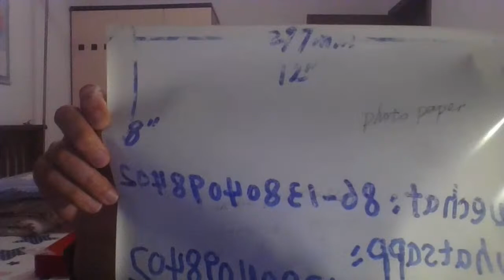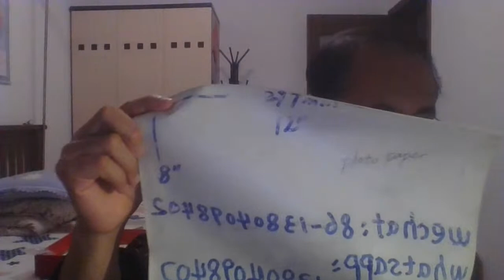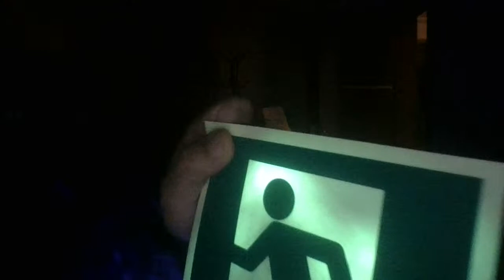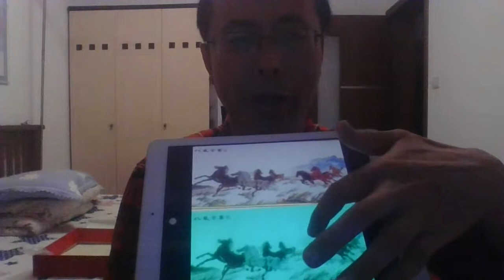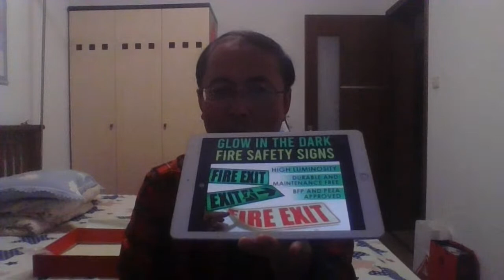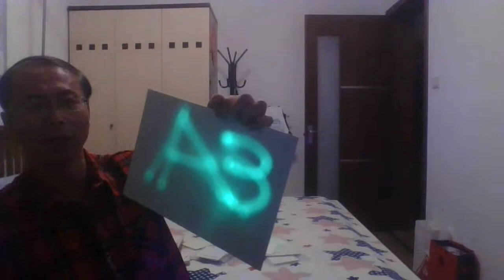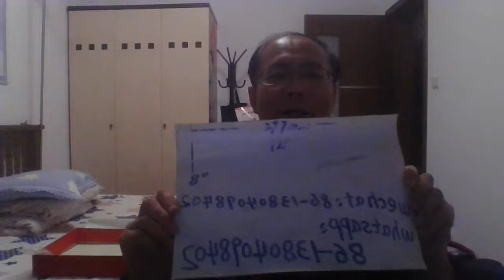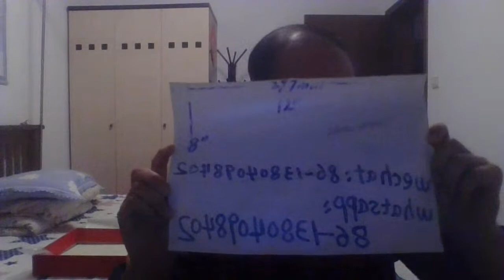majic glowing film photopaper really works well glowing effect out of your imagine !!!!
photoluminescent film#glow in dark film#luminous soft printable paper#fire safety exit tape sign # fire safety exit sticker signage # glow in dark phosphor # photoluminescent tape # self-luminous pvc regid sheet # glow in dar pvc plate # silk screen photo paper # masterbatch

• 【MATERIAL】:  photoluminescent film, non-toxic, non-radiative, non-polluting, non-self-adhesive A4 luminous paper. It has the thickness and quality of a real heavy-duty glossy photo paper.
• 【SIZE& WEIGHT】:10pcs of 4''X6'' per pcs, 62.5g/10pcs, 0.14lbs.
• 【HOW TO USE】: Printed on the green side . After air drying for 2 minutes there were no smudges.Paper is flexible and will roll neatly through ink-jet printing systems without jamming. High matte finish and smooth texture bonds well with ink-jet printing to get high-quality results.
• 【LONG-LASTING GLOW 】: Absorb UV light/sunlight / lamp light ( UV light is the fast way to activate the strongest glow effect) for at least several minutes after printing and can glow in the dark for hours. Even glow whole night long.
• 【DIY PRINTING 】:It can be printed directly with high resolution to make personalized decorative paintings, wedding photos, and print anything as you want: signs, pictures for parties,christmas and halloweens for children, family to give a cool special memory; arts& craft ,more creative ways.The printed pictures are clear and delicate, bright colors, and durable.